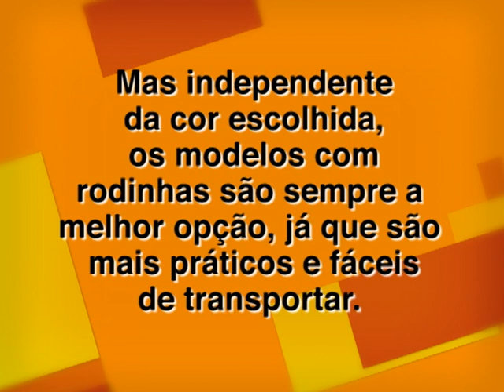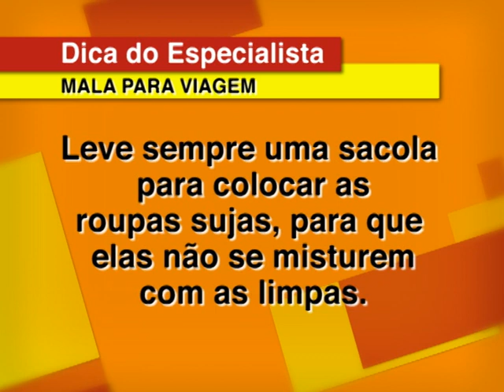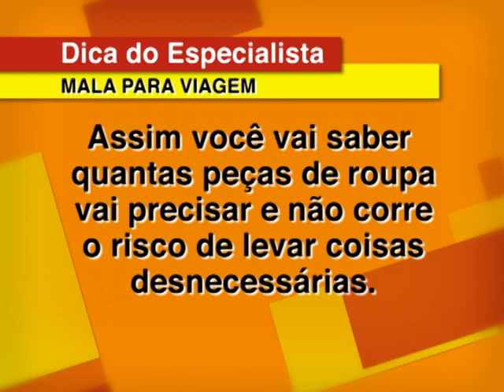Como arrumar a mala de viagem?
Já confundiu sua mala na esteira do aeroporto? Da rodoviária? É, esse é um problema rotineiro de todo viajante. Telma Brito, professora de Turismo, fala sobre os cuidados e dicas que você não pode esquecer. Além de dar essas dicas, Telma também ensina a arrumar as malas antes do embarque. Saiba como organizar, guardar e levar tudo que você precisa em uma viagem.